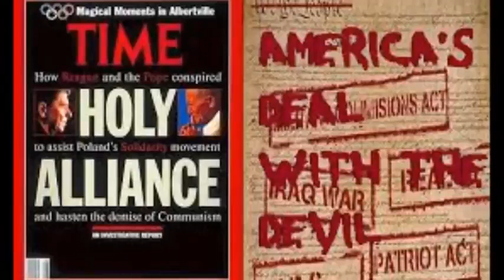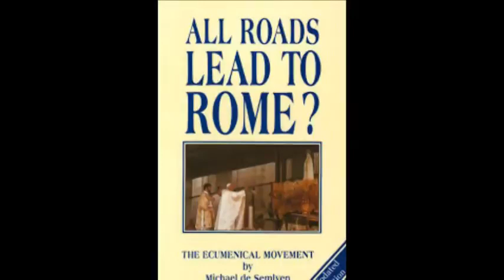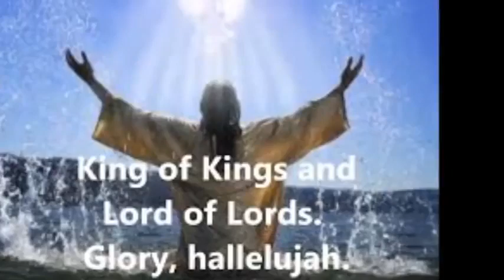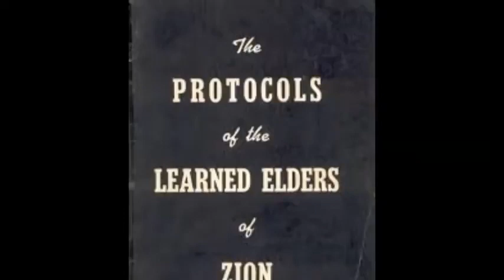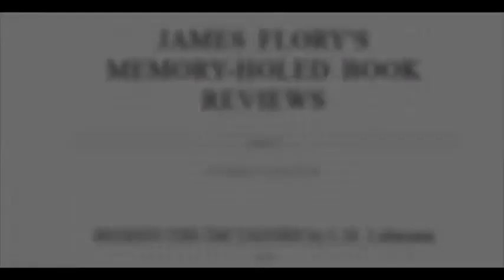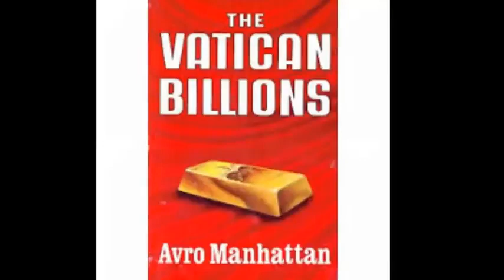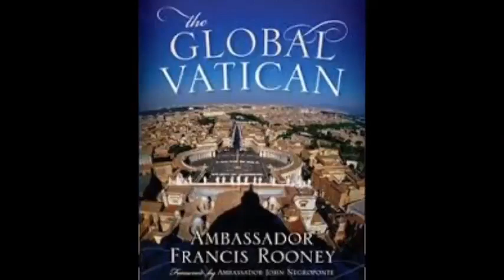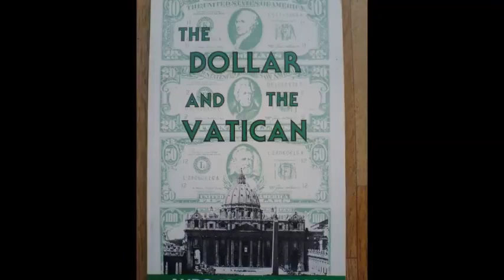Teaser of a new book reading Behind the Dictators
That means he died 8 years after writing this great book of Jesuit exposure, I could not find anything concerning his death or the circumstances of his death but I find it interesting the least that he died that short a time after publishing this book...

This is also a great book from the same author to read online:
Vatican policy in the second world war